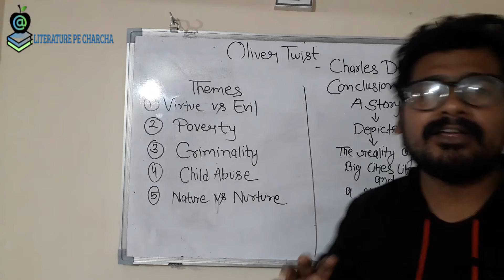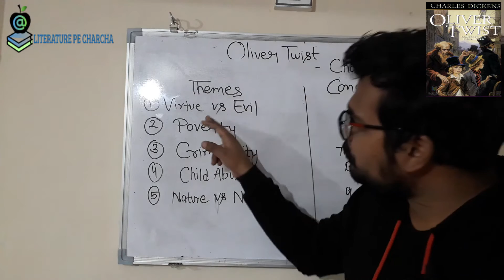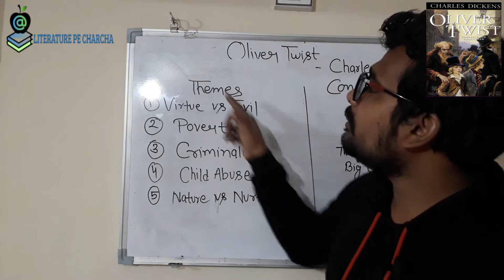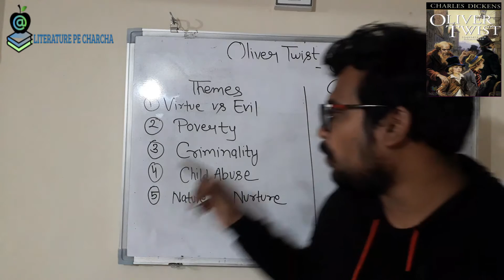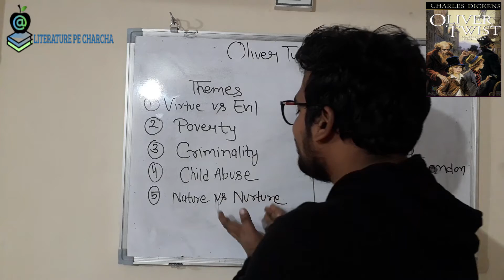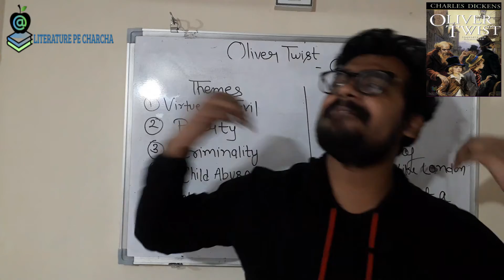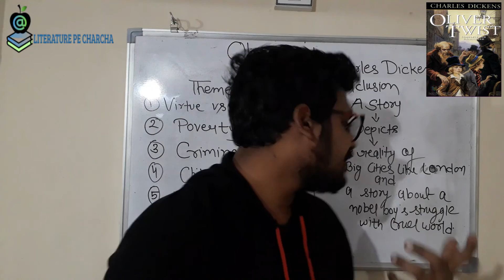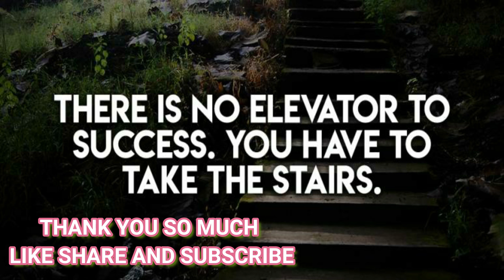Themes and Conclusion to Oliver Twist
In this video, I have tried to explain Themes related to Oliver Twist and also have tried to give a simple and easy conclusion to this novel also.
( Helpful for PGT and NTA UGC NET EXAMS)